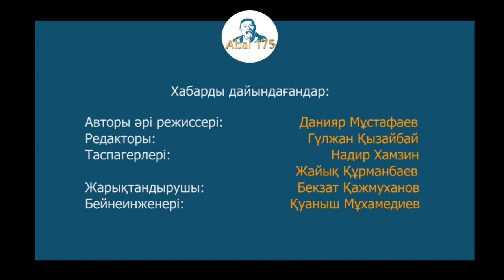АБАЙ 175 - ШҰҒАЙЫП АҚЫНҰЛЫ. "Сегізаяқ" өлеңі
Ақын ШҰҒАЙЫП АҚЫНҰЛЫ ұлы ақын Абайдың "Сегізаяқ" өлеңінде айтылған философиялық ойларды талдап-таразылап береді